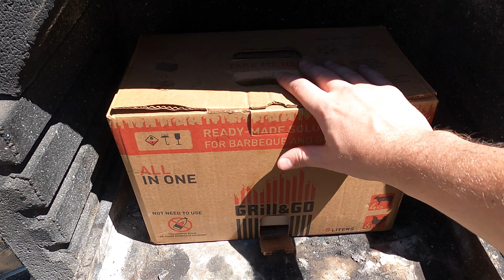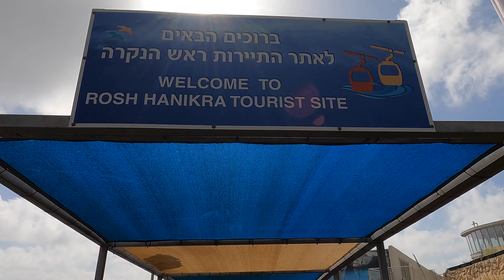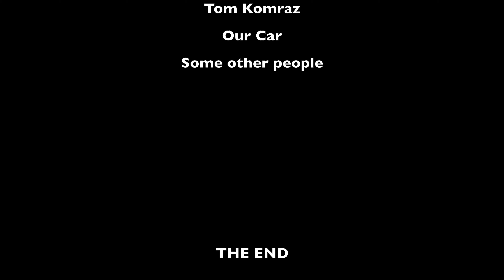Nofesh at Dalton (01-03 June 2021 / 4K)